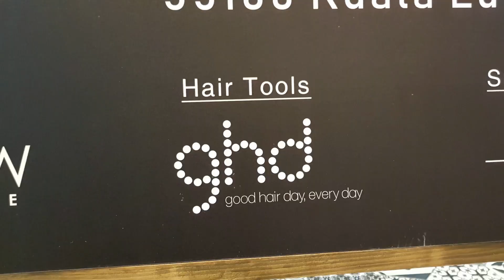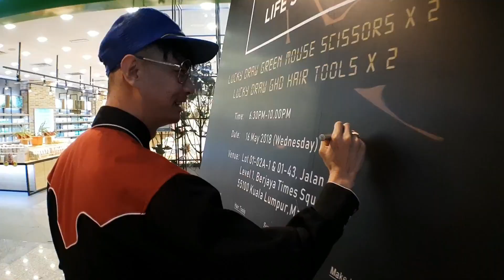GREEN MOUSE SCISSORS LAUNCH [KL]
Green Mouse Scissors Launch @ Tomorrow Showtime

Featuring Artistic Hairdressers from Hong Kong, Malaysia, Indonesia and Singapore

Video by Almightyjos
Video for Hairdressersclub

INSTAGRAM : almightyj0s [ 0=zero ]

"Any issues related to copyright content used in my videos , such as artworks or music (Artists or Labels) , please contact me directly to my email  for a removal of that video, and it will be removed immediately!"